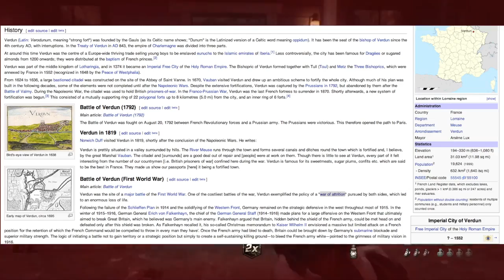Black Ops 2 Zombies Origins Elemental Theme Easter Egg - BO2 Hidden Elements in Zombies Maps